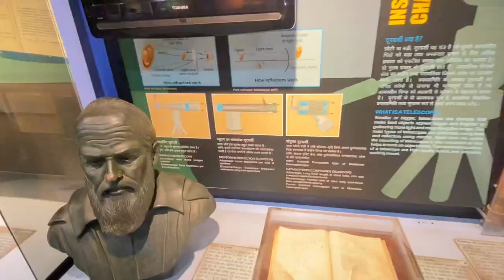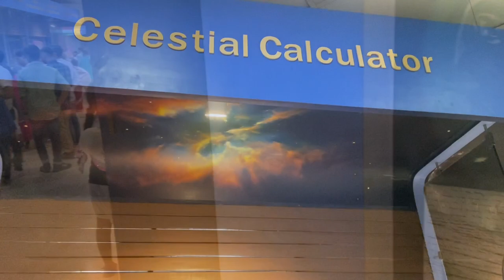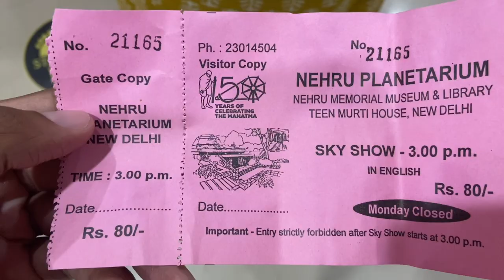ब्रह्माण्ड Kaise bna? Nehru planetarium Delhi😱😮|| Upsc walo ke liye best place🇮🇳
A day visit to Nehru Memorial New delhi.
Best place to visit on weekends

Different shows different timings
please ye contact krke pta krlena

ticket~ Rs.80 adult
             Rs.40 children

Thankyouuu